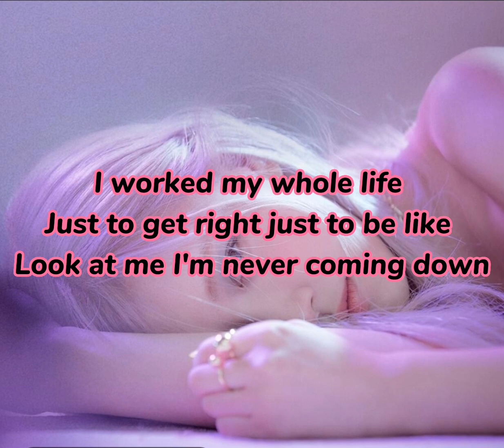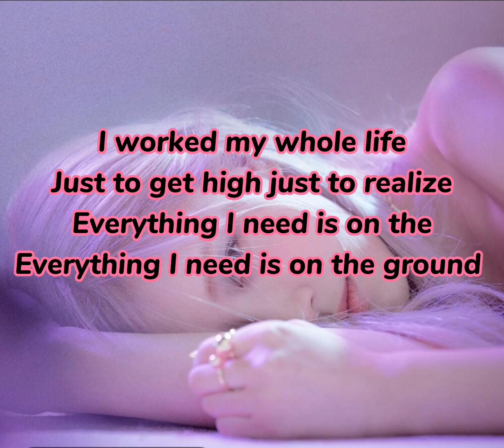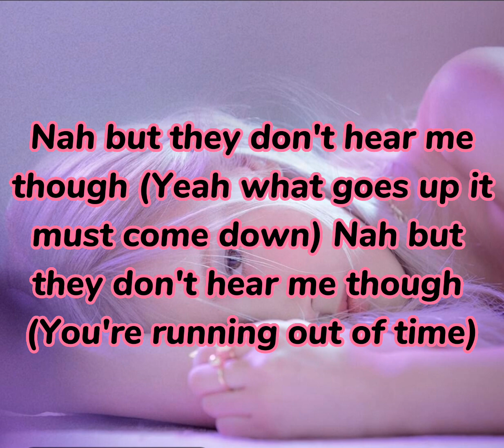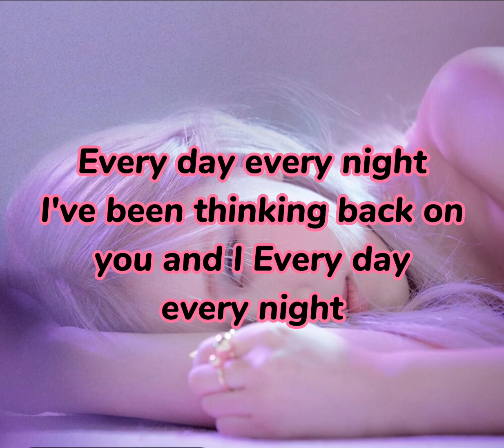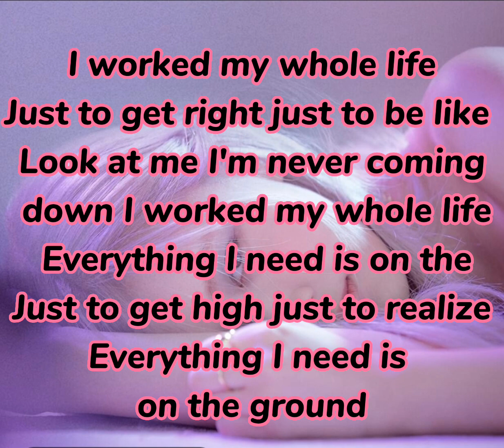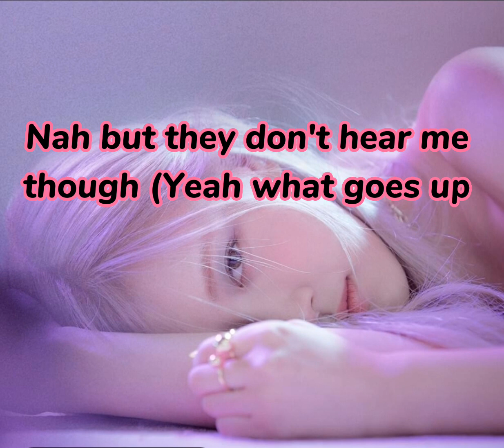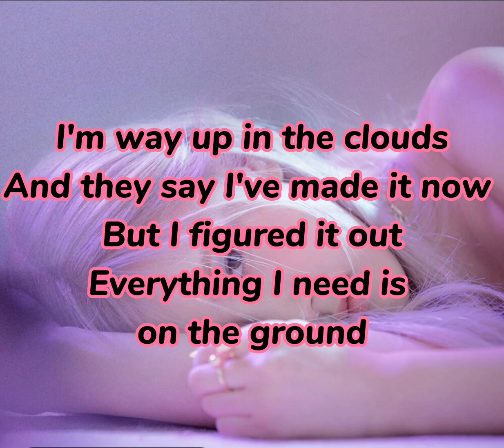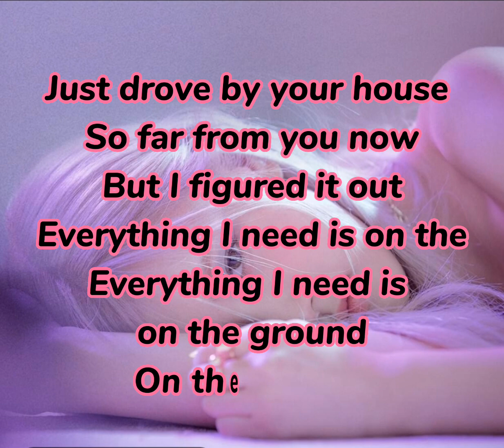Rose-On the ground sözleri